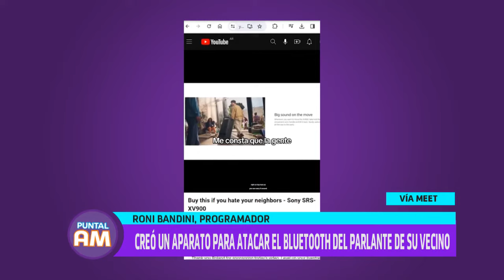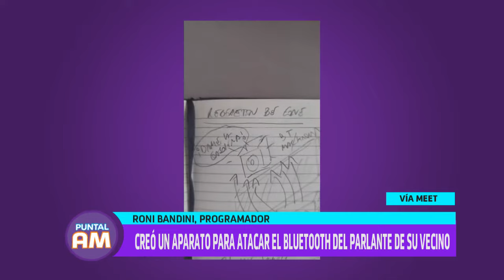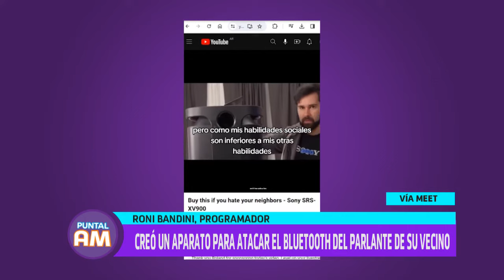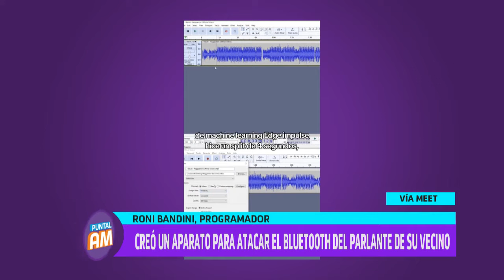Roni Bandini: Creó un aparato para atacar el bluetooth del parlante de su vecino